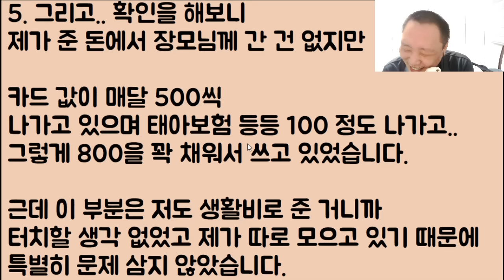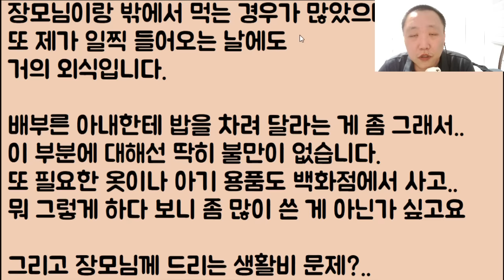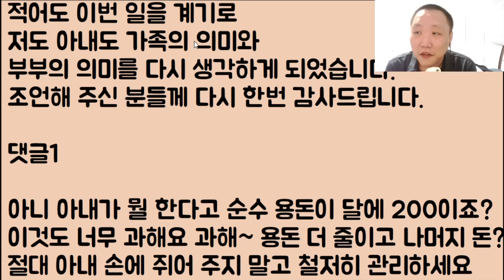[오메 미치겠네ㅋ] 내가 생활비 800씩 주는데.. 이제 장모님 생활비까지 따로 더 챙겨 달라는 마누라;; 야! 너 그 돈 다 어쨌? 그래.. 니가 드디어 미쳤구나ㅋㅋ 2부 후기